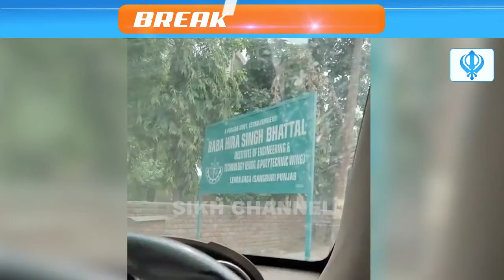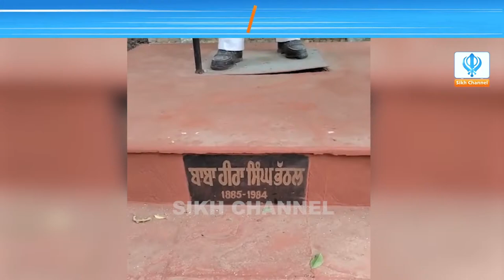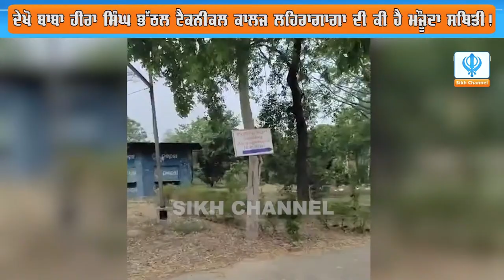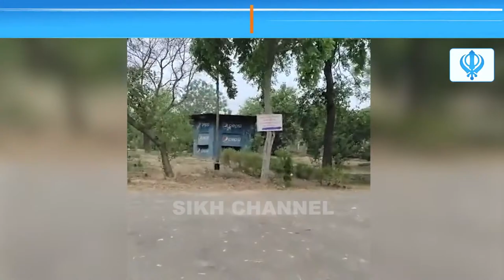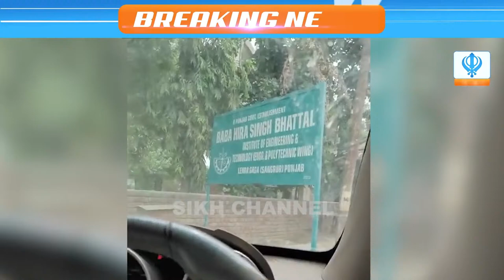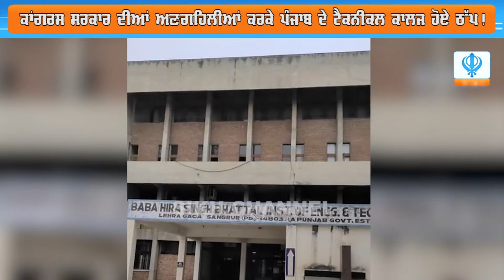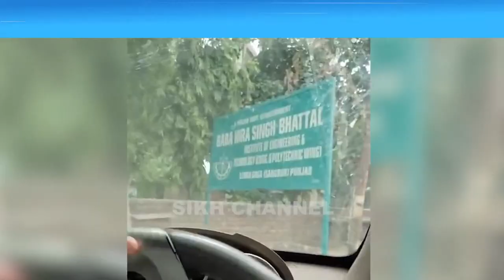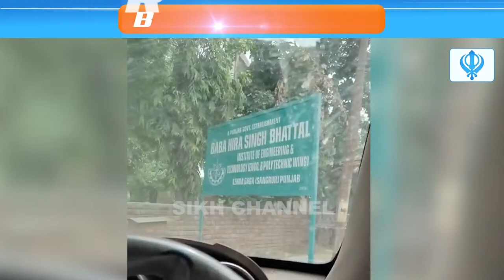Congress Sarkar Diyan Angaliyan Krke Punjab De Technical College Hoye Thap !! Dekho Baba Hira Singh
Congress Sarkar Diyan Angaliyan Krke Punjab De Technical College Hoye Thap !! Dekho Baba Hira Singh Bhathal Technical College Lehragaga Di Ki He Mojuda Sthithi !!